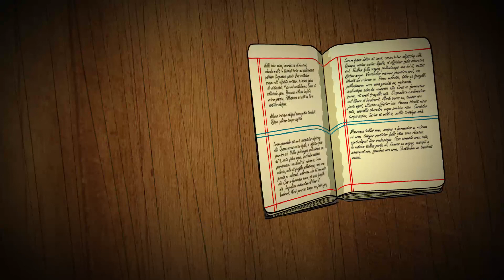Getting around in London during World War 1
Edward talks to Mrs Parry and Sid about how transport has changed since the start of the war, with more and more motorised vehicles such as buses and trams. Horses and bicycles through are still a regular sight.

By 1914, things looked and sounded very different. In London and many cities across the UK, motor buses, electric trains and trams had become popular ways to travel.

There were cars too, although only wealthy people could afford them. There were still some horses though, despite shops starting to use motor vans, delivery carts were still needed.

Bicycles remained popular. Delivery boys pedalled around town delivering parcels to homes and, when not patrolling the streets by foot, policemen cycled!

This video series is supported by The National Lottery's Heritage Lottery Fund.